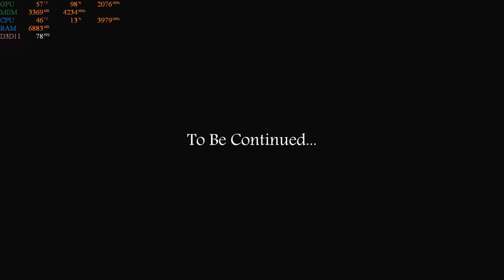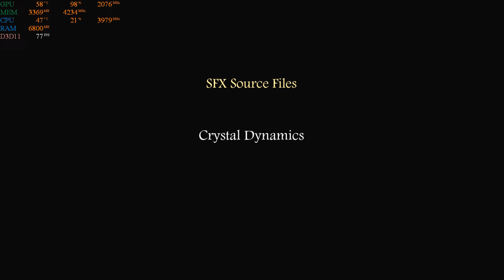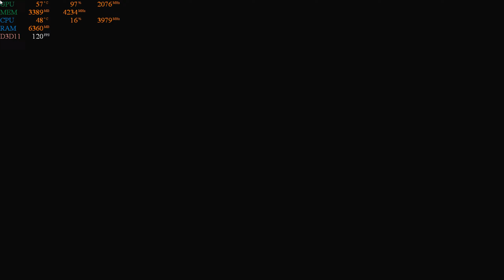Tomb Raider 2 : Dagger of Xian Demo (UE4 Remake) Version 1.2 Gameplay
Tomb Raider 2 Dagger of Xian (TR2 Remake) Ultra graphic gameplay.

Tomb Raider Dagger of Xian is a fan made remake by Nicobass. He create the game by Unreal Engine 4. You can see lots of potential and more nostalgia stuff in the demo version :)

Version : 1.2

It's been 3 years since Nicobass released the first playable demo version of TRDOX. Recently there's another new update (Not yet the Croft Manor) about improvement and new options added! The following new stuff and improvements are :

+ Performance improvement
+ Photo Mode
+ Paint hint for climbing
+ New water simulation rendering
+ Alternative outfit for gameplay
+ Improved Lara's Animation
and more.

Still, the minimum system requirement offered by Nicobass is...

Minimum Requirement :

OS : Windows 7 64bit or newer
CPU : At least i3-2100 or equivalent or better ( My speculation)
GPU : DX11  or DX12  support GPU (at least 2GB VRAM)
Ram : 4GB (highly recommend 8GB )
Capacity : 6GB for demo version

My Current PC specs :

OS : win 10 20H2 Ver. 64bit
CPU : Intel Core i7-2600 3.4GHZ (3.9 O.C)
GPU : Evga ACX 2.0 GTX 1060 6GB ddr5
RAM : 16gb DDR3 1866mhz
MB : Gigabyte z68x UD3H-b3
Graphic Settings in-game : Ultra

Version 1.2 is now available on the site! Check the following link!

Have fun and enjoy the masterpiece from Nicobass :)